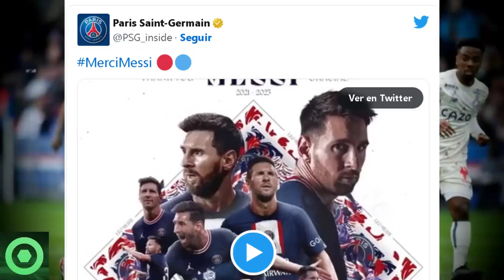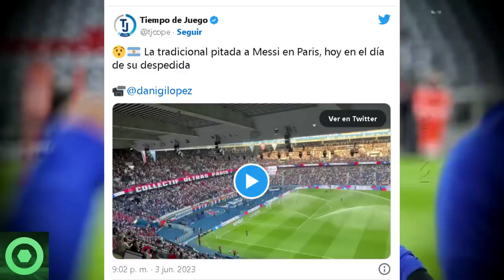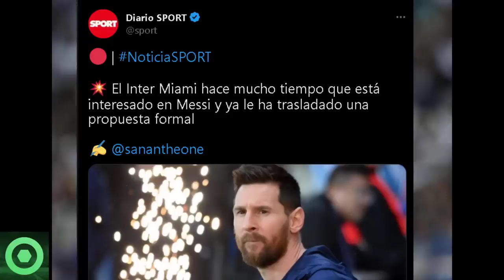🔴¡VERG0NZ0S0!😲 Esto Es Lo Que NADIE VIÓ Y SUFRIÓ LEO MESSI En PARÍS 🔴 MENSAJE De NEYMAR JR 🟥